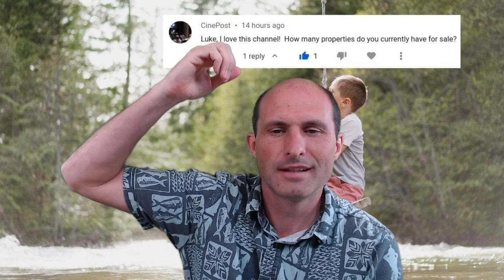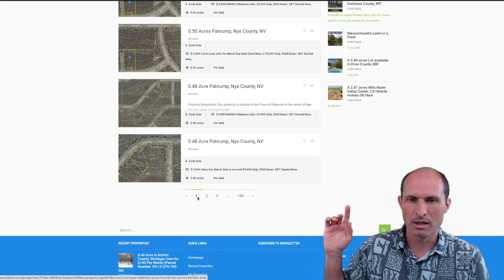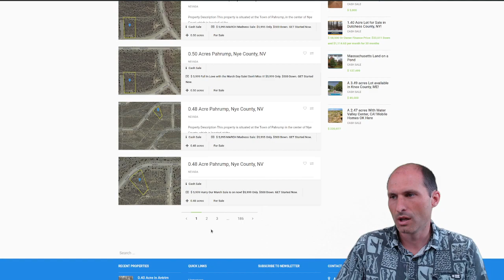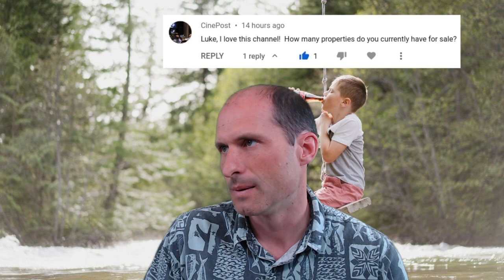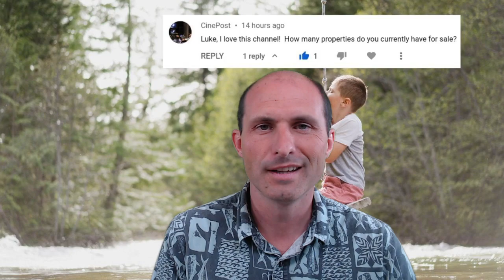How many properties do you currently have for sale?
Luke Smith, founder of RuralVacantLand.com sells land all across the US at wholesale prices. Luke doesn't believe land transactions should be a hassle so his upfront and honest style of selling land is a great relief to people who are fed up with the song and dance of middlemen and crazy fees.